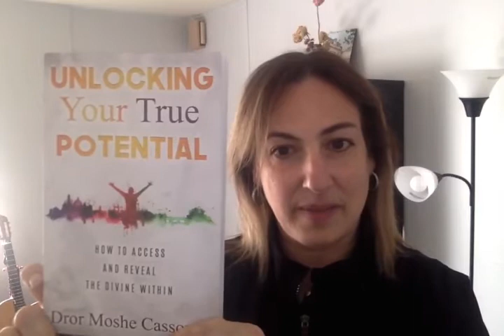Are You Asking Good Questions?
Emunah Nation is a collective of real people sharing real inspiration.  Emunah Nation is based on faith, purpose, truth, and the teachings of Rav Dror Moshe Cassouto We hope you gain inspiration from our videos to live a life of faith, purpose, and goodness.

To support the Emunah Project visit.

May the Creator Bless you,